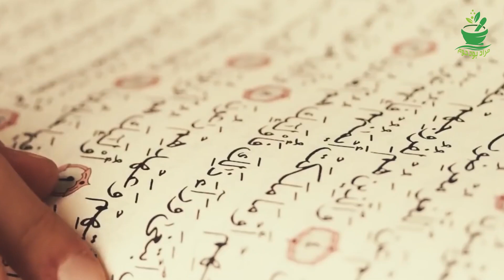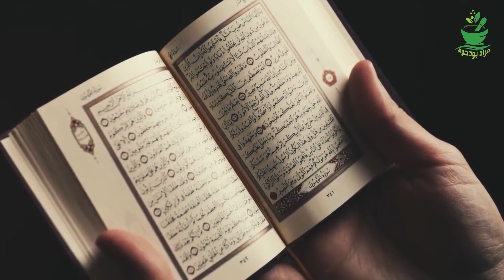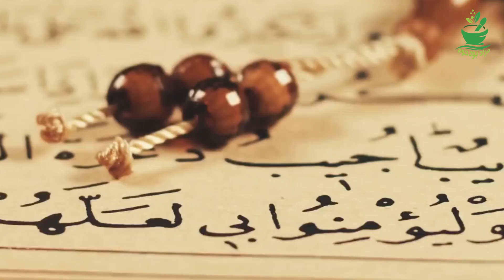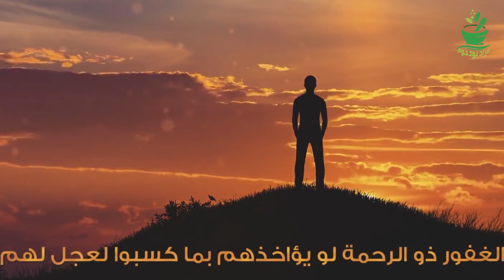كيف يعاقب الله الظالم فى الدنيا ؟ ستبكى على حالك...إجابة ستصدمك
المرجوا الإشتراك في القناة الإحتياطية :
إشترك في القناة ⬇️ وشغل زر التنبيهات 🔔 ليصلك كل جديد متعلق بالصفحة 📃
【مراد بودحوم】
 وشكرا لكم على حسن المتابعة ❤
أحبكم في الله جميعا 🙂